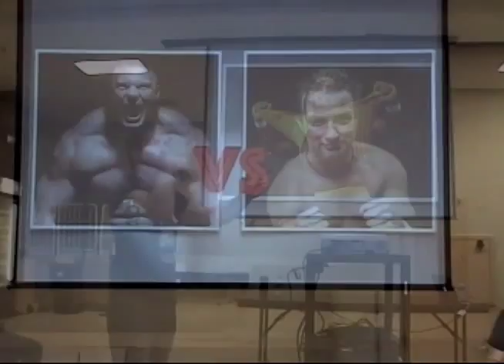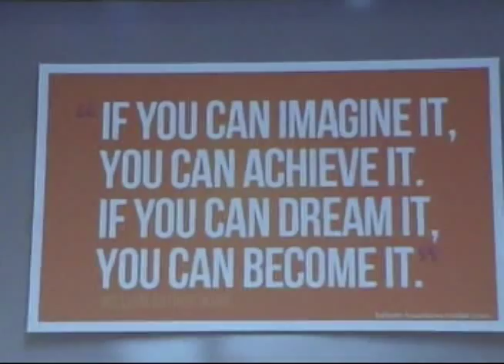Handicapped Heroes Carry a Message!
Gregory Iron and Zach Gowen 2 man motivational presentation!

From September 8, 2015 at Quincy Middle School in Quincy, MI

if you want to bring Zach and Greg to you school!